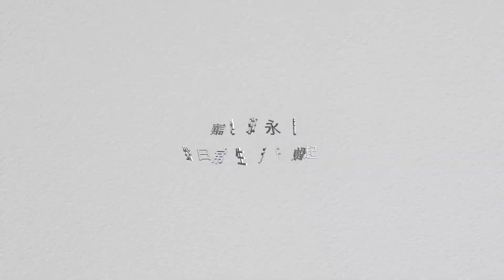地球1小時_地球日50周年宣導短片